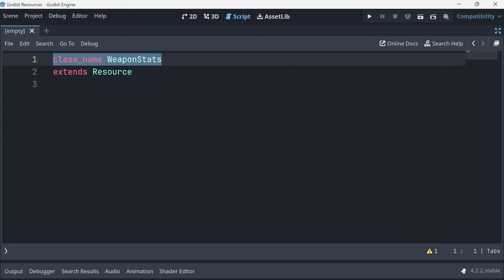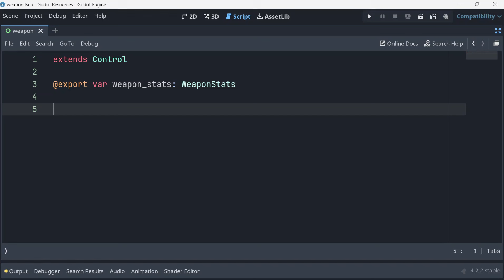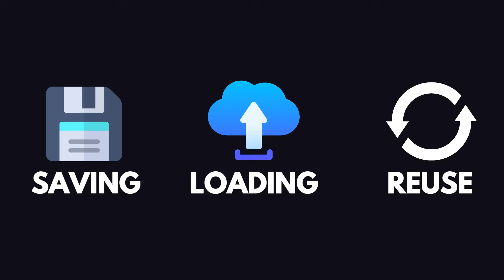Resources Explained in 120 Seconds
Resources in Godot are a power feature for storing, saving, and sharing information across your game. In this video, you'll how Resource in Godot works in 120 Seconds.